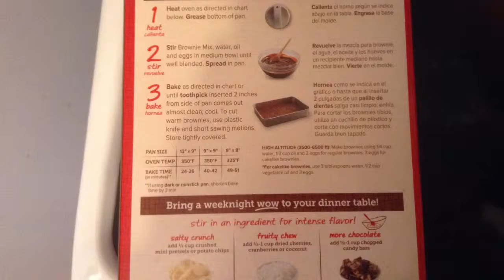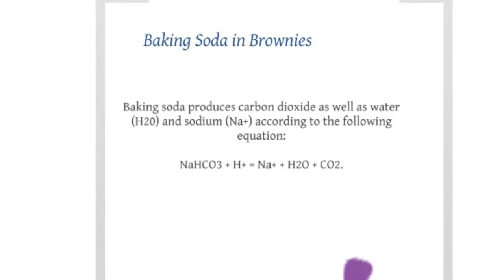Brownie Time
Robby Matney